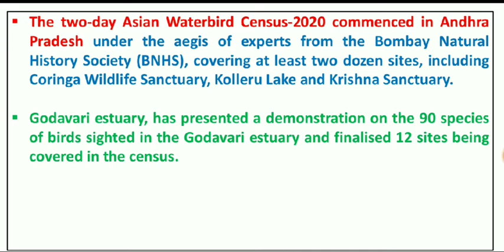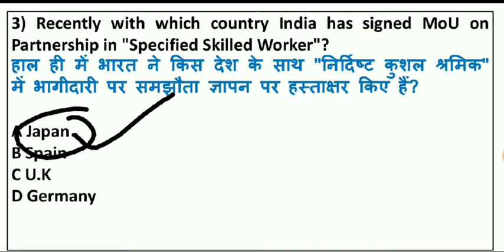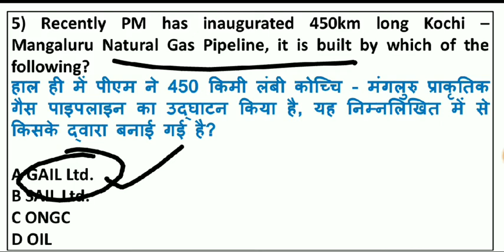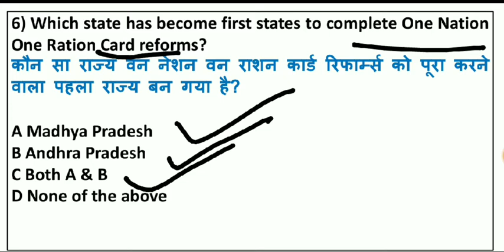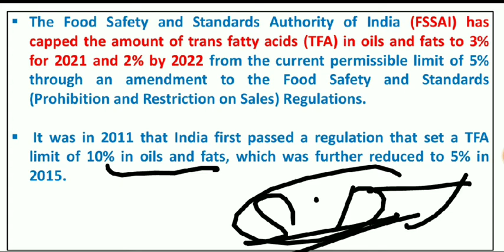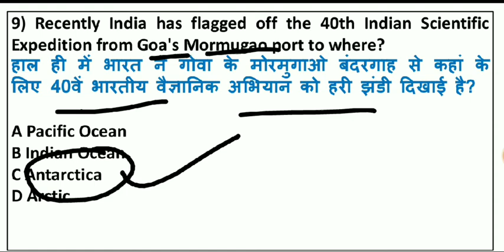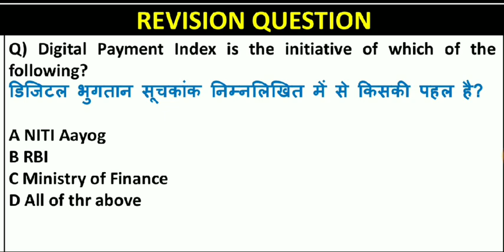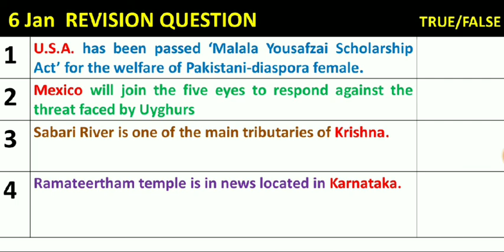7 January 2021 Current Affairs 7 जनवरी 2021 करंट अफेयर्स Daily Current Affairs in Hindi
7January 2021 Daily Current Affairs MCQ | Current Affairs in English

7 January 2021 Current Affairs in English | RRB NTPC, SSC, BANK & Current Affairs for all Exam the level 10 study